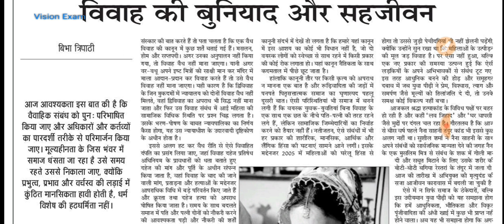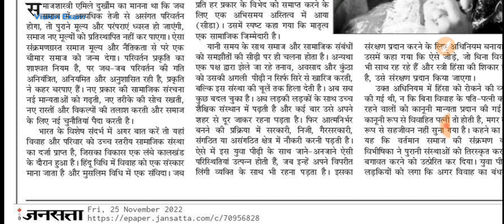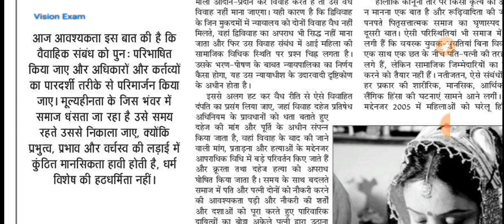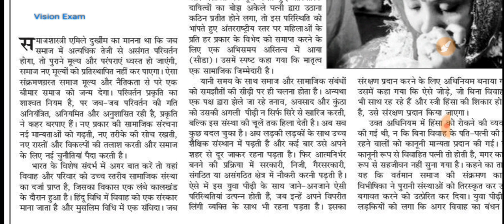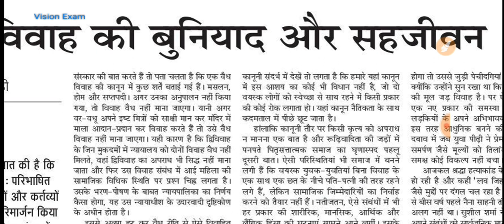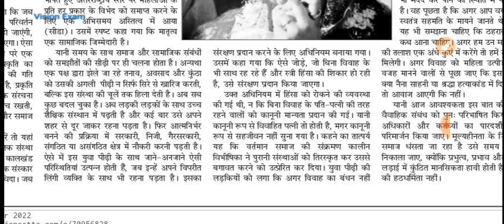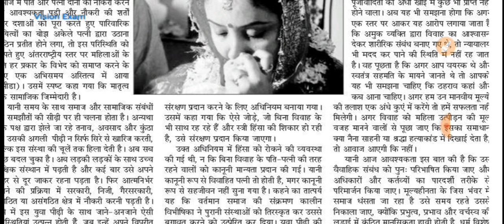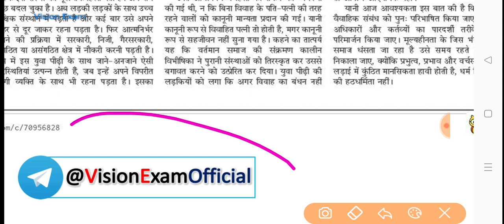सामाजिक मुद्दे: विवाह की बुनियाद और सहजीवन | UPSC & UPPCS Mains 2023 : GS Paper 01& निबंध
Hello, dear aspirants and dedicated learners! We have some fantastic news to share with you. We are thrilled to introduce our official Telegram channel, VisionExamOfficial, exclusively designed for all of you who are preparing for various government exams.

By joining our Telegram channel, you'll gain access to a wealth of educational content, study resources, exam tips, and valuable guidance from experienced mentors. It's a platform created to support your learning journey, connect you with like-minded individuals, and help you stay informed about the latest updates in the realm of government exams.

To become a member of VisionExamOfficial, simply click on the link above Once you're there, click on the 'Join' button to unlock a world of educational opportunities. We highly recommend turning on notifications, so you never miss any important information or exciting updates.

We are committed to providing you with comprehensive and high-quality educational materials that will aid you in your exam preparation. Our Telegram channel will serve as a hub for sharing valuable insights, answering your queries, and fostering a supportive community of aspirants.

Join us on VisionExamOfficial to enhance your knowledge, strengthen your exam strategies, and embark on a successful path toward your dream career. Thank you for being a part of our educational journey!

See you on VisionExamOfficial! ✨📚"